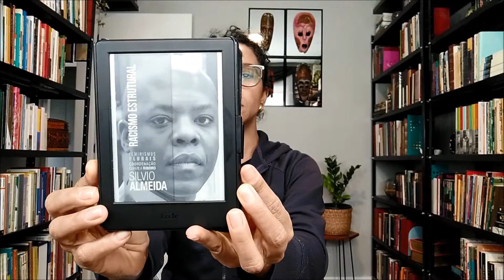Racismo estrutural (Silvio Almeida) | Carmem Lucia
Olá, pessoal! Neste vídeo comento o livro Racismo estrutural, de Silvio Almeida. Confiram!